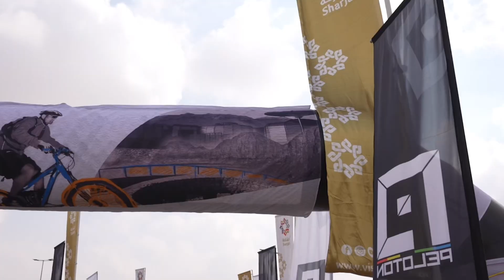‏هيئة الإنماء التجاري والسياحي في الشارقة تنظم مبادرة رحلتي للدراجات الهوائية على مضمار البطائح ‏⁧‫